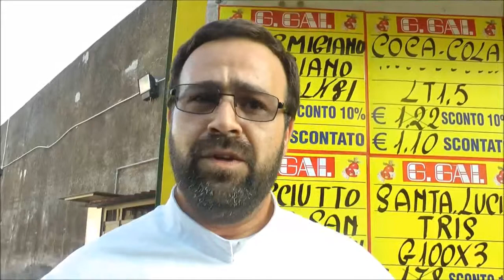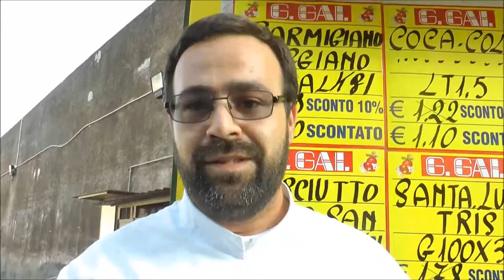FanCity Acireale - I Camilliani hanno bisogno di tutti noi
FanCity Acireale - I Camilliani hanno bisogno di tutti noi - Aumenta la povertà tra gli acesi. L'appello di Fratel Gerardo per aiutare i camilliani a servire un pasto caldo ai poveri di Acireale